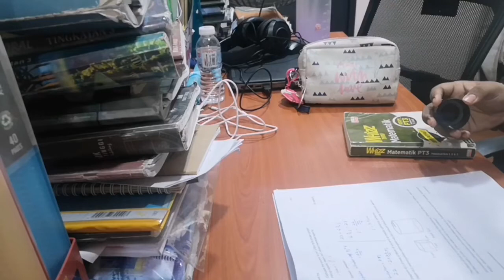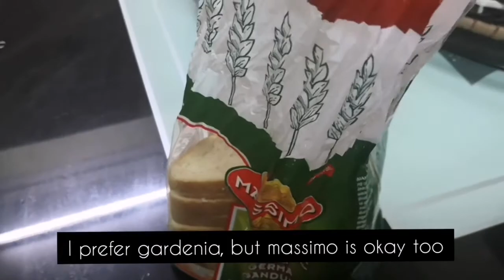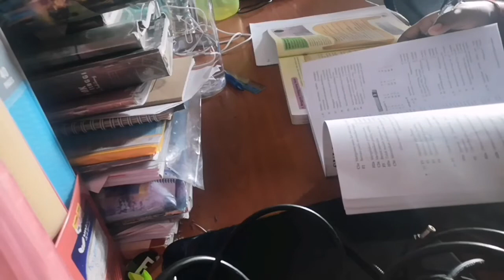Study Vlog| short study session with me, RN~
hey loves!

How is everyone doing? Today, i decided to vlog my short study session. This time, my video is a little longer than before hehe.

                                                                                                                              ~ RN

link for the RAZER HEADPHONES: 210 in cart | Razer Kraken X Mercury White - 7.1 Gaming Headset